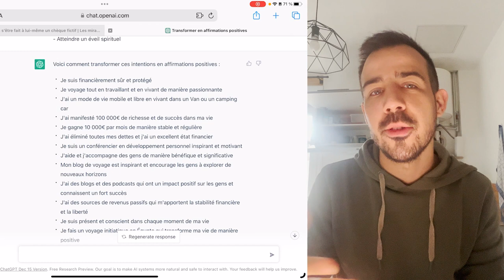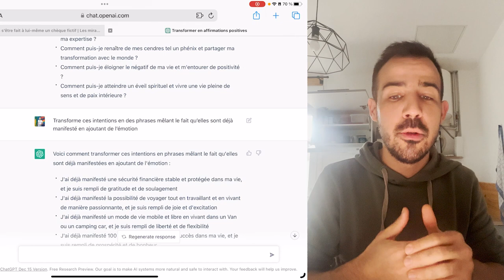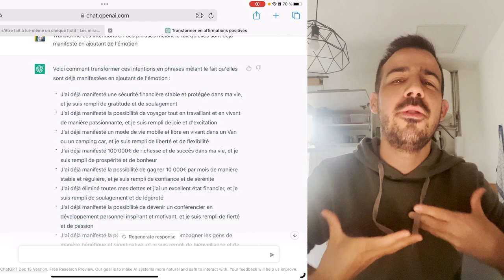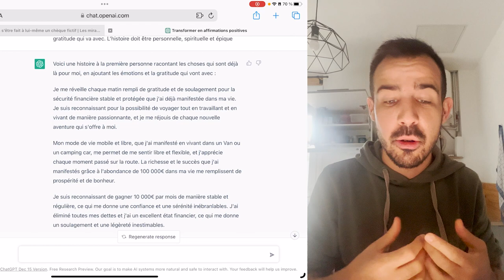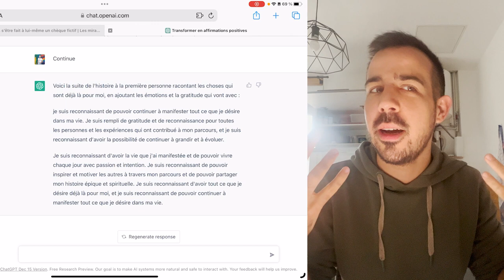Défi des 100 Jours: Transformez Vos Intentions en Réalité!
Bienvenue dans cette incroyable aventure du "Défi des 100 jours: Transformez Vos Intentions en Réalité!" 🌟 C'est Vince, et aujourd'hui, je commence ma saison 17 de défi personnel, où je partage avec vous mes secrets pour transformer vos rêves et intentions en réalité palpable. Grâce à la loi de l'attraction, de la gratitude et un zeste de technologie, je vous montre comment l'intelligence artificielle peut devenir notre alliée dans ce parcours de croissance personnelle.

Dans cette vidéo, je plonge dans le monde des affirmations et informations, en expliquant la puissance cachée derrière chacune et comment les utiliser à notre avantage pour un développement personnel solide. Vous découvrirez également un article de blog que j'ai rédigé, enrichissant encore notre sujet du jour.

Ce voyage de 100 jours est une invitation à la découverte de soi, à la manifestation de vos plus grandes aspirations et à la célébration de chaque petite victoire. Ensemble, explorons comment la paix et l'amour de soi peuvent renforcer notre résilience et nous pousser vers nos objectifs.

Suivez-moi également sur les réseaux sociaux pour des mises à jour quotidiennes et soutenez notre communauté via des plateformes de financement participatif pour que nous puissions continuer à partager cette lumière et cette inspiration.

N'oubliez pas, chaque jour est une nouvelle opportunité de briller et de se rapprocher de la vie de vos rêves. Bonne chance dans votre propre Défi des 100 jours, et n'oubliez pas : l'univers conspire en notre faveur. 🌌💖

Rejoignez-moi dans ce voyage, et ensemble, transformons nos intentions en réalité!

CHAPITRES:
0:15 - Jour 1 Défi 100 jours Saison 17
1:00 - Affirmations contre Afformations
2:06 - Puissance des Affirmations
4:17 - Importance des Afforrmations
6:21 - Supériorité des Afformations sur Affirmations
6:55 - Convertir Intentions en Positivité
11:35 - Bénéfices du Développement Personnel
13:09 - Rendez-vous Demain